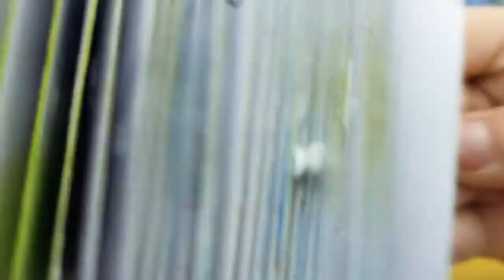Doraemon Cartoon Flipbook #14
menggambar cartoon doraemon seperti animasi gilm cartoon.tata caranya